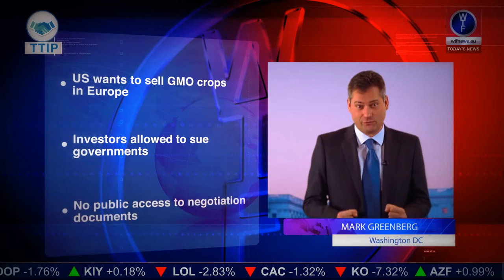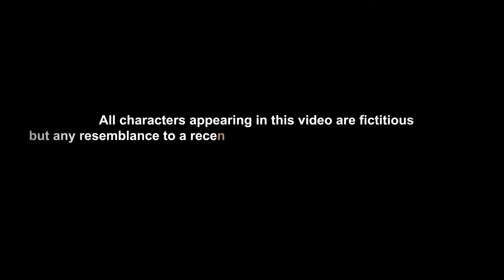BREAKING NEWS : TTIP a major change in EU/US relations